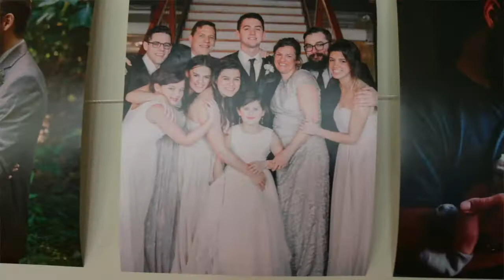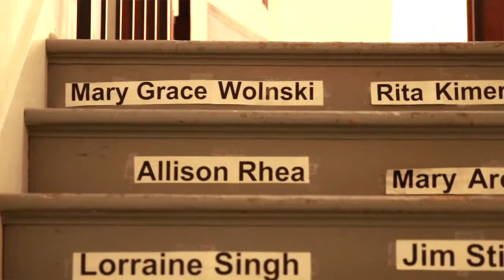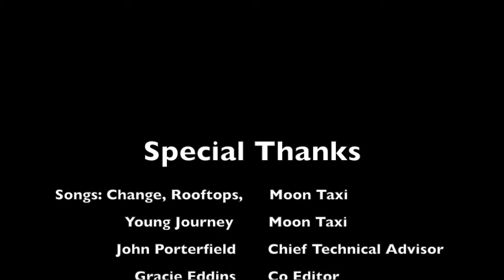Mary Grace Wolnski: Documentary